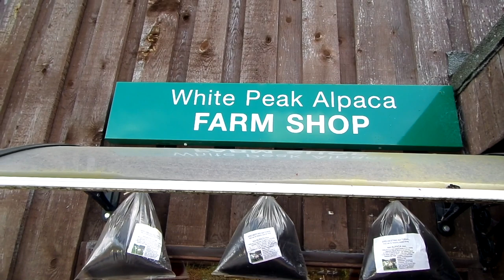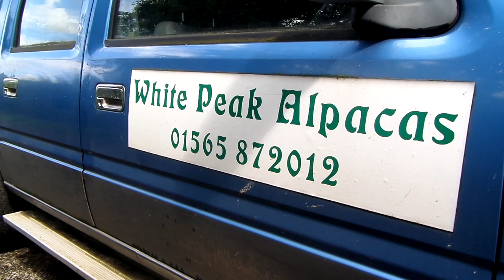FEEDING ALPACAS!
A day trip to White Peak Alpaca Farm in Mobberley!

Camera Used: